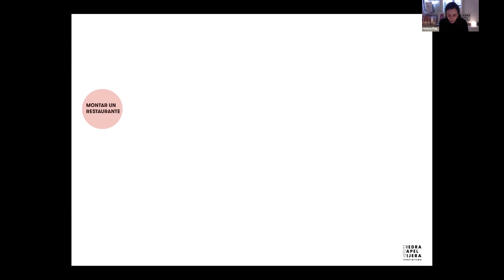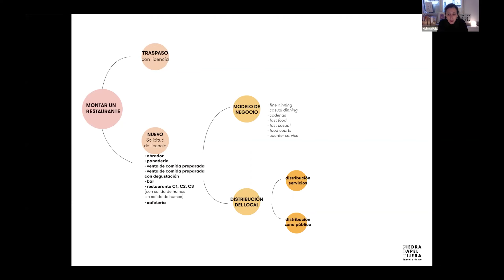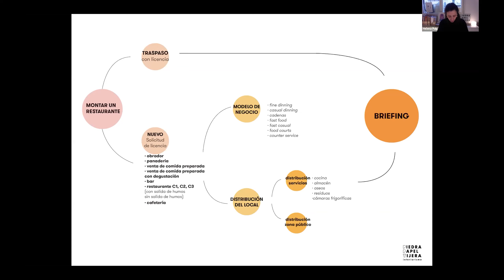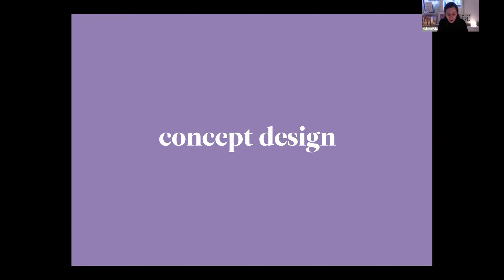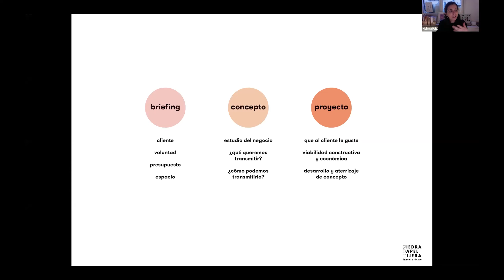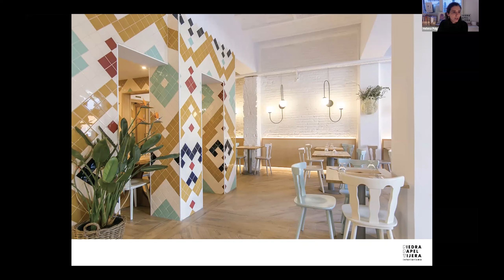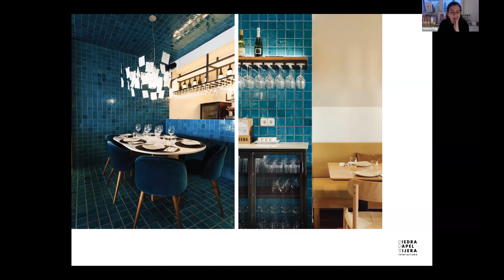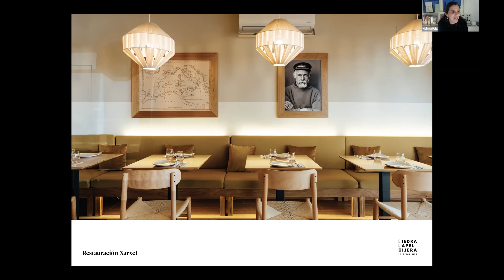Deià Masterclasses: "Concept Design per Restaurants" Helena Puig, PPT Interiorismo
Helena Puig, interiorista, PPT Interiorismo.
PPT. Pedra Paper Tisora és el nostre joc favorit. Un joc que consisteix a treballar amb il·lusió i professionalitat fins a donar amb les solucions d’interiorisme més adequades per a cada client. Un joc, en el qual hi ha una sola norma: tots sortim guanyant. Per a això, comptem amb l’experiència necessària i sobretot amb la passió que sentim cap al món del disseny i la creativitat. Piedra Papel Tijera som Helena Puig i diversos col·laboradors que estem en contínua cerca de nous reptes professionals que ens permetin continuar fent el que ens agrada d’una forma tan competent com innovadora.

Masterclass enregistrada el 8 de març de 2021